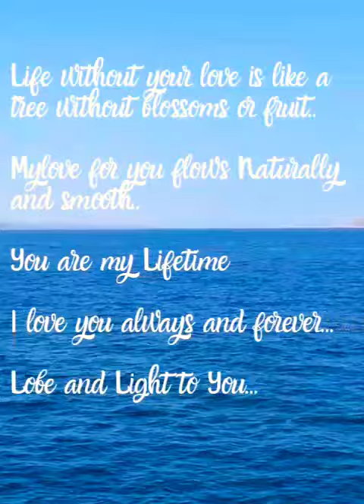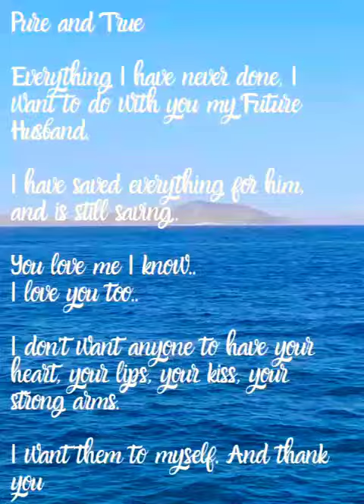Love is Like Pure Water🌊 [ I love you poems ] 🦋🕊